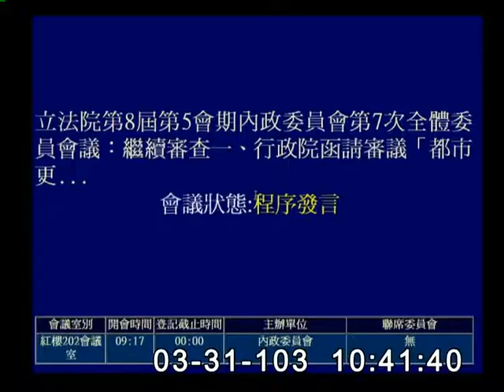2014-03-31 第8屆第5會期內政委員會第7次全體委員會議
會議簡介: 立法院第8屆第5會期內政委員會第7次全體委員會議：繼續審查
一、行政院函請審議「都市更新條例修正草案」案。
二、本院委員林淑芬等22人擬具「都市更新條例修正草案」案。
三、本院委員姚文智等31人擬具「都市更新條例修正草案」案。
四、本院委員邱文彥等27人擬具「都市更新條例修正草案」案。
五、本院委員李俊俋等23人擬具「都市更新條例第十六條及第三十六條條文修正草案」案。
六、本院委員陳亭妃等21人擬具「都市更新條例第十六條及第三十六條條文修正草案」案。
七、本院委員許添財等18人擬具「都市更新條例部分條文修正草案」案。
八、本院委員丁守中等27人擬具「都市更新條例部分條文修正草案」案。
九、本院委員李應元等36人擬具「都市更新條例部分條文修正草案」案。
十、本院委員尤美女等22人擬具「都市更新條例部分條文修正草案」案。
十一、本院委員陳其邁等24人擬具「都市更新條例部分條文修正草案」案。
十二、本院委員張慶忠等22人擬具「都市更新條例部分條文修正草案」案。
十三、本院委員姚文智等17人擬具「都市更新條例部分條文修正草案」案。
十四、本院委員陳其邁等20人擬具「都市更新條例第十條條文修正草案」案。
十五、本院委員蔡正元等16人擬具「都市更新條例第二十七條條文修正草案」案。
十六、本院委員邱文彥等21人擬具「都市更新條例部分條文修正草案」案。
十七、本院委員林淑芬等25人擬具「都市更新條例第二十七條條文修正草案」案。
十八、本院委員田秋堇等23人擬具「都市更新條例部分條文修正草案」案。
十九、本院委員姚文智等23人擬具「都市更新條例部分條文修正草案」案。
二十、審查本院委員邱文彥等30人擬具「都市更新條例部分條文修正草案」案。

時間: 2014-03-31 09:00